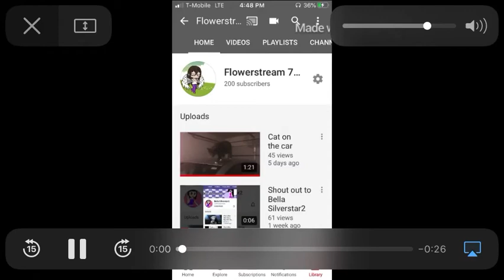I actually did it?! 😱